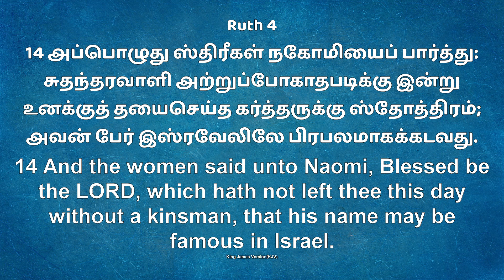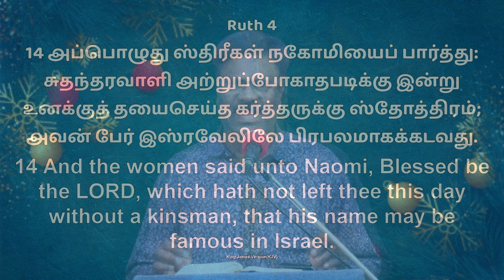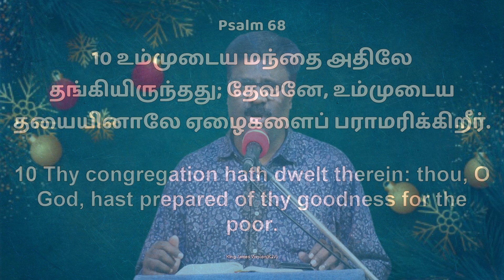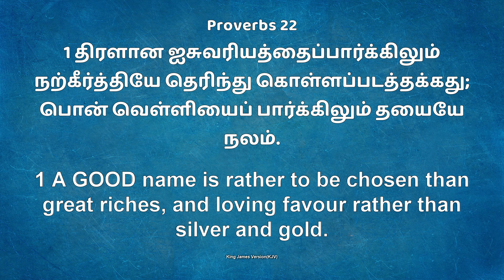Jym || Daily Devotion " New Day New Hope " தயவுக்காக ஸ்தோத்திரம் Bro.D. Andrews Wesley. 19 DEC 2023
For Contact
Jesus Youth Ministries
 Vellore 632009.